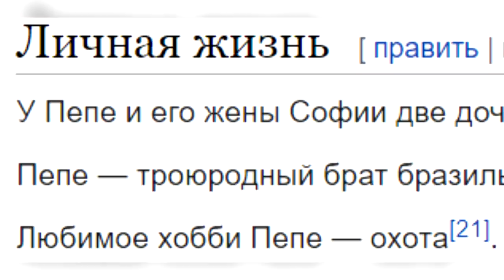Небуди - это иллюминат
В этом видео я вам докажу, что небуди - это иллюминат